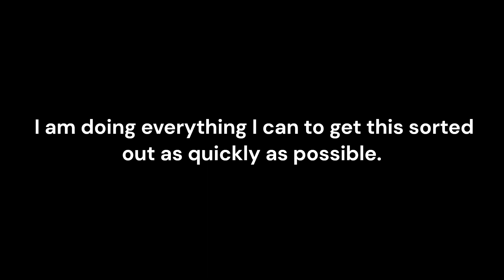**IMPORTANT UPDATE**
IMPORTANT NEWS:

Hello everyone,

I know I had promised to release my aggressive phonk house track early this month, and I am terribly sorry for not staying true to my word. Currently, I am in the midst of an issue with my distributor, which is preventing me from uploading any new music. I am actively working with the team to understand what might be causing this delay. I appreciate your patience and understanding as this may take some time to resolve. I am doing everything I can to get this sorted out as quickly as possible.

Thank you all for your continued support and for listening to my music—it means so much to me.